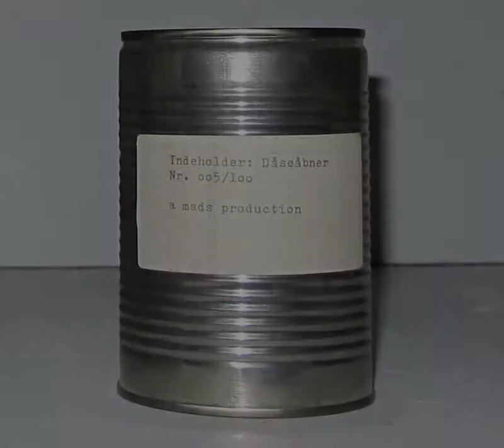HJORTEFAR - showreel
HJORTEFAR